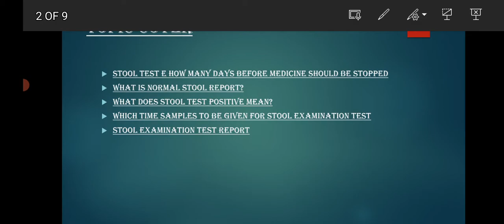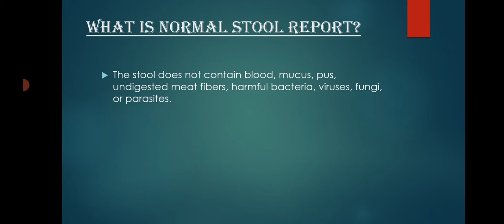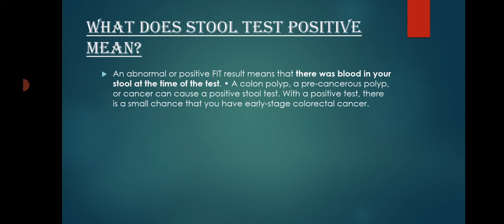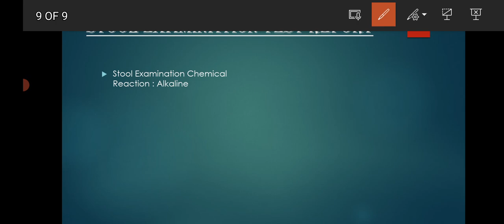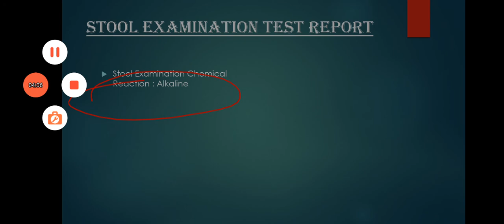Rectum test | lower gastrointestinal tract test |stool Test की रिपोर्ट घर पर ही समझेblood in poop💩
lower digestive tract  infections How to understand Stool Examination test report |stool Test की रिपोर्ट घर पर ही समझे| blood in poop💩

topic-
How to understand Stool Examination test report
stool Test की रिपोर्ट घर पर ही समझे
blood in poop💩•What is the stool examination test known as🧫🧫🧫🧫
•How many types of stool tests are there?💩💩💩
 WBC in stool test?💩💩💩💩🧫🧫💩
 RBC in stool test?💩🧫🧫💩
pus cells in stool?🧫💩🧫🧫
pus and mucus in stool?🧫🧫📲📲📲💩💩💩💩
 normal pH for the stomach?🧫🧫📲💩💩
Stool test e how many days before medicine should be stopped🧫📲🧫💩💩🧫
 stool Examination test positive mean?🧫📲🧫💩💩🧫
•Which Time Samples to be given for Stool Examination Test🧫📲💩💩📲🧫
Which Time Samples to be given for Stool culture Test📲🧫💩💩🧫📲